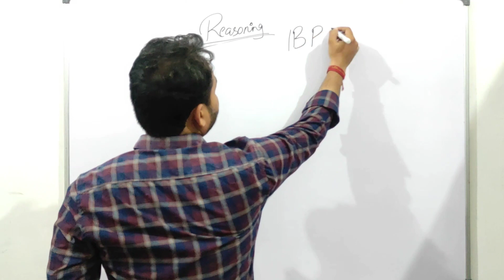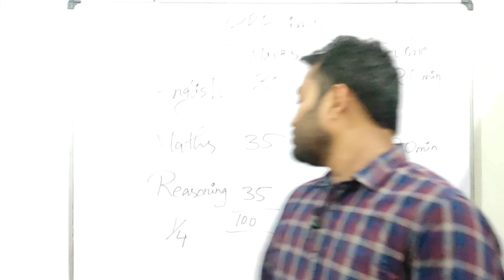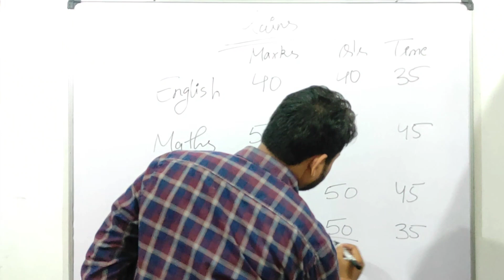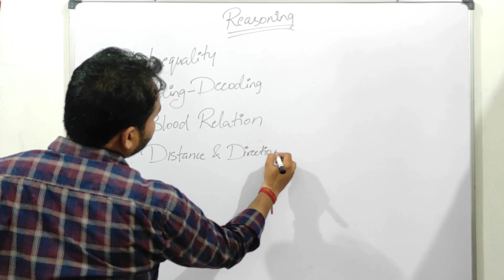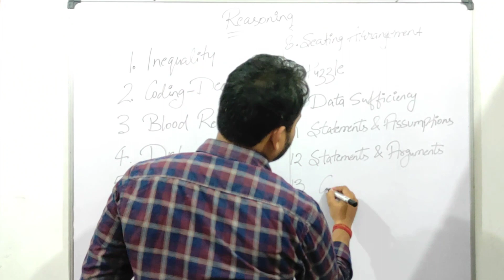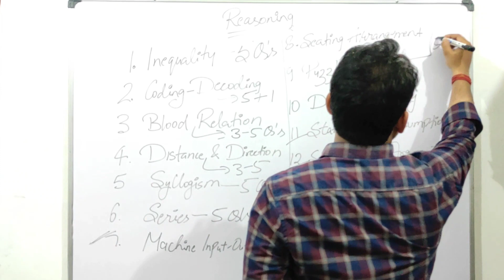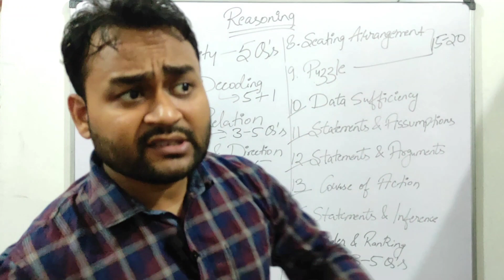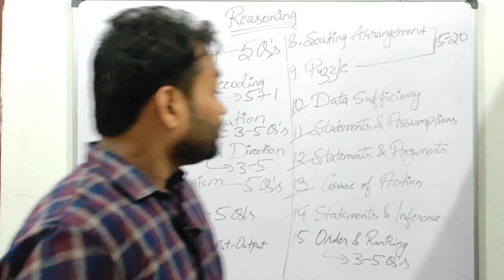IBPS Clerk Special Classes - Exam Format and Reasoning Syllabus